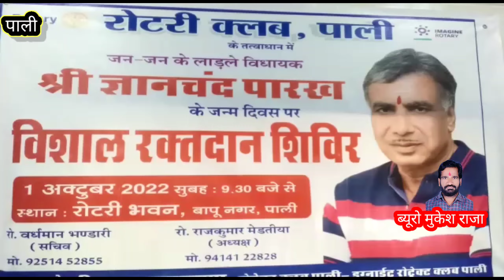विधायक पारख का 62 वा मनाया जन्मदिवस#साफा एव माला पहनाकर लोगो ने दी शुभकनाए#gnewsindia#rajsthan#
विधायक पारख  का  62  वा  मनाया जन्मदिवस,,,,,
साफा एव माला पहनाकर लोगो ने दी शुभकनाए,,,
 जन्मदिन पर रक्तदान शिविर का हुआ आयोजन,,,,,
कार्यकर्ताओं ने बढचढ कर लिया हिस्सा,,,,

पाली,,,

पाली  विधायक ज्ञानचंद पारख का 62 वा  जन्मदिन बापू नगर स्थित रोटरी क्लब भवन में  बड़ी धूमधाम के साथ मनाया गया। सामाजिक संगठनो के पदाधिकारियों,  जनप्रतिनिधियों बीजेपी कार्यकर्ताओं ने पारख को साफा और माला पहनाकर शुभकामनाएं देते हुवे लंबी उम्र की कामनाएं की।
उसके बाद यूपी कला भवन में रक्तदान शिविर का आयोजन किया गया । जिसमे महिलाओं युवाओं और लोगो ने अपना ब्लड दिया।  जन्मदिन के कार्यक्रम में रोटरी क्लब के अध्यक्ष राजू भाई मेड़तिया, पूर्व अध्यक्ष अमरचंद जैन, पूर्व नगर परिषद सभापति महेंद्र बोहरा, पार्षद विकास बुबकिया, सुरेस चौधरी, पार्षद खुशबू सोनी, मां  डायोनोलिक  के रमेश परिहार, सहित सामाजिक संगठनों के पदाधिकारी एव बीजेपी कार्यकर्ता  सहित खेल को सफल बनाने में बांगड़ अस्पताल नर्सिंग कर्मियों का सहयोग रहा।